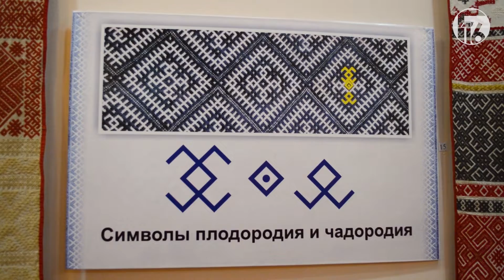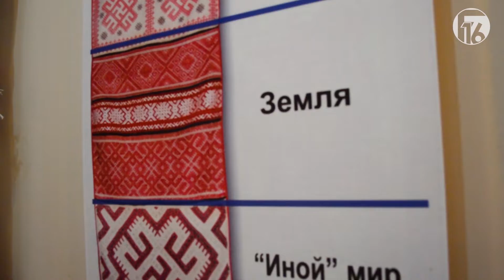ИХ СОЗДАЛИ ТЫСЯЧУ ЛЕТ НАЗАД! Мы узнали о них все. Рассказывает F16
Как раньше применялось то, что в наше время имеет лишь утилитарный смысл?
Для чего полотенца украшали вышивкой и почему обычный рушник имеет сакральный смысл?

Подробности смотри на F16.